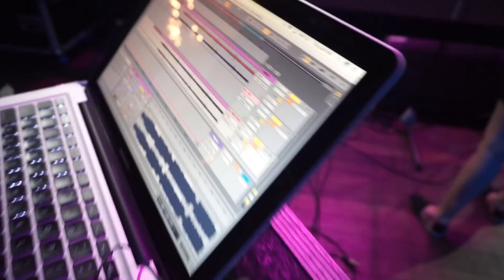ANDRE DINUTH VLOG #30 - SEHARI BERSAMA DARI SOUNDCHECK SAMPAI MAIN